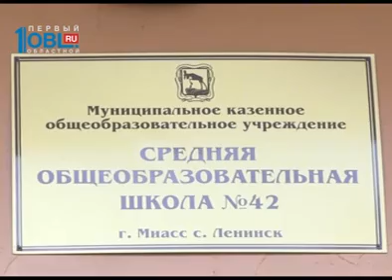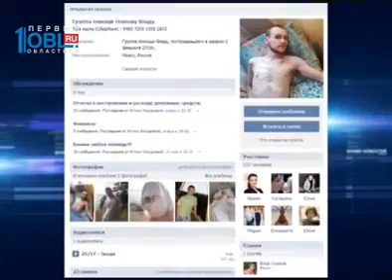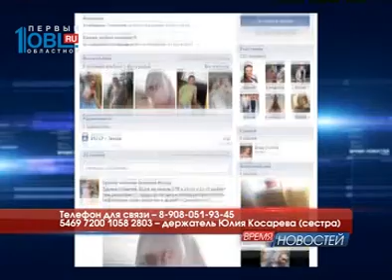Время новостей. Миасс от 20.04.2016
Проблемы с водоснабжением. Жители улицы Пушкина обратились к главе города. Дело в том, что труба, по которой к домам 2,4,6 и 8 поступает холодная вода, зимой перемерзает. Геннадий Васьков включил адрес в план своего традиционного объезда. О путях решения проблемы – далее.

     В администрации города вручили памятные медали за вклад в подготовку и проведение зимних олимпийских игр в Сочи. От имени президента России высокие награды получили тренеры, народные избранники, руководители предприятий и работники управления физической культуры. Почетную миссию награждения выполнил глава округа Геннадий Васьков.

     Готовь сети летом. Миасские энергетики уже начинают подготовку к следующему отопительному периоду. Специалисты АО «ЭнСер» уже приступили к реализации планов по подготовке ТЭЦ и городских тепловых сетей к dtследующему холодному сезону. Впереди - профилактический и капитальный ремонт основного и вспомогательного оборудования теплоисточника, а также реализация инвестиционных проектов. А также особое внимание будет уделено наиболее уязвимым местам.

     Необходима помощь. Двадцатилетнему Владу ОСИПОВУ нужна реабилитация после аварии. Прогнозы врачей вселяют в родных уверенность в том, что молодой человек сможет вернуться к нормальной жизни. Медики уверены, что сейчас важно не упустить время и срочно пройти реабилитацию в специализированном центре. Но это совсем не дёшево. История Влада – в нашем сюжете.

     «Новое дыхание 2016». Третий ежегодный фестиваль музыки пройдет в городском доме культуры 23 апреля. К участию в мероприятии приглашаются все желающие музыканты, исполнители и зрители.

     Время года – туризм! Еще совсем недавно погода располагала к вылазкам на природу. По счастливой случайности, как раз на это время выпало проведение ежегодных соревнований по спортивному туризму на пешеходных дистанциях «Переправы». В двадцатый раз наш город встречал гостей из разных городов области.